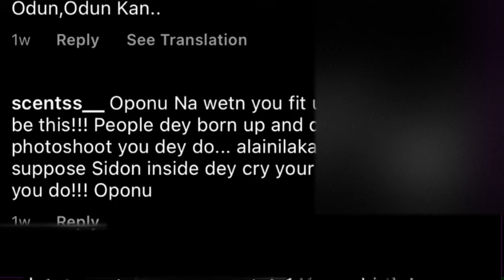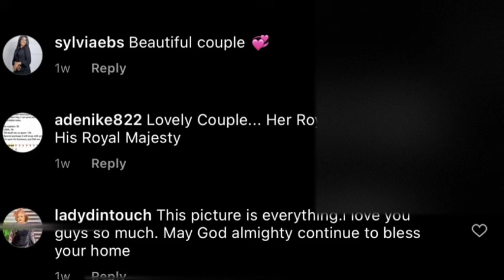Your mates dey born you dey do photo shoot” Nigerian lady slams Seyi Edun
The wife of Adeniyi Johnson (Toyin Abraham’s ex-husband) Seyi Edun has been slammed by Nigerian internet user for celebrating her birthday with a photoshoot with husband

Note: this channel does not support violent acts